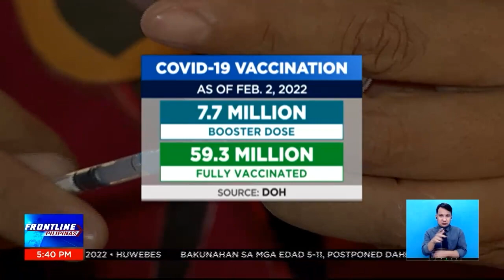Booster card, iminungkahing gawing requirement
FrontlinePilipinas | Mula sa "no vaccine, no ride" policy, ngayon naman ay may nagsusulong ng "no booster, no entry." Dapat na umano itong i-require bago makapasok sa mga establisimyento sa Metro Manila. | via Mon Gualvez